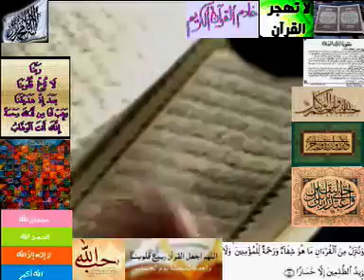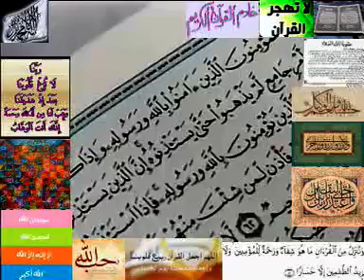تفسيركامل لسورة ألنور لفضيلة ألشيخ محمد متولي ألشعراوي ألجزء٥ من ٦